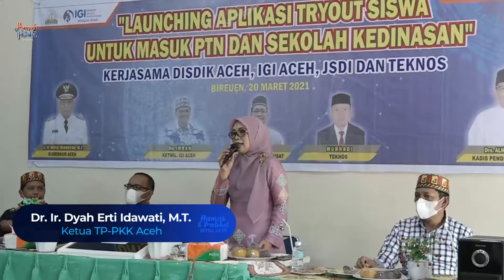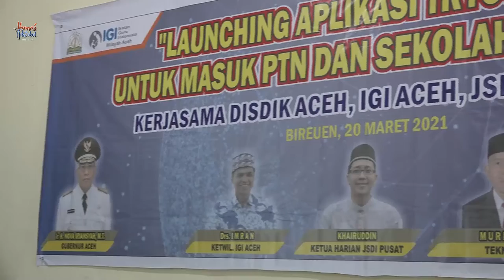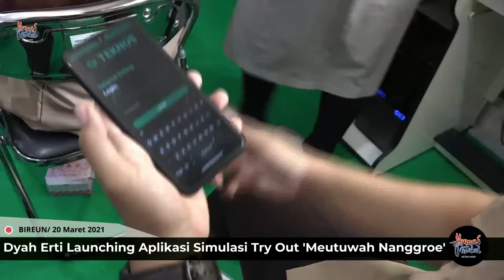Dyah Erti Launching Aplikasi Simulasi Try Out 'Meutuwah Nanggroe'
BIREUN - Sebagai upaya mendukung peningkatan kompetensi dan mutu pendidikan Aceh, Ketua Tim Penggerak PKK Aceh Dyah Erti Idawati melaunching Aplikasi 'Meutuwah Nangroe', di Lab Bahasa SMA Negeri 1 Kabupaten Bireun, Sabtu (20/03 2021).

Dyah berharap melalui aplikasi simulasi try out itu dapat memberikan manfaat serta kemudahan dalam proses pembelajaran online berbasis komputer dan android secara praktis bagi siswa-siswi SMA/SMK/MA di Aceh. Untuk mewujudkan dan meningkatkan capaian siswa Aceh yang lolos dalam Seleksi Bersama Masuk Perguruan Tinggi (SBMPTN) atau sekolah kedinasan.

Aplikasi simulasi try out mandiri bagi siswa-siswi Aceh itu merupakan hasil rancangan bersama Ikatan Guru Indonesia (IGI), Jaringan Sekolah Digital Indonesia (JSDI), dan Teknos Aceh, yang berkolaborasi dengan Pemerintah Aceh melalui Dinas Pendidikan.

"Aplikasi ini kita beri nama “Meutuwah Nanggroe’. Aplikasi ini merupakan karya guru-guru Aceh yang bernaung di bawah payung IGI dan JSDI," kata Dyah.

Dyah mengatakan, aplikasi simulasi belajar yang diberi nama Meutuwah Nanggroe itu, dapat menjadi wadah bagi para siswa-siswi SMA/SMK/MA untuk melatih dan mempersiapkan serta menjadi tahapan mengukur kemampuan diri, sebelum menghadapi ujian ke jenjang pendidikan yang lebih tinggi seperti Ujian Tulis Berbasis Komputer (UTBK) dan ujian Sekolah Kedinasan.

"Seperti kita tahu, potensi orang Aceh ini pintar-pintar, banyak orang Aceh jadi pejabat di Jakarta bagus dan smart. Melalui aplikasi ini bisa mensuport kepintaran orang Aceh, sehingga memiliki daya saing yang tinggi," ujar Dyah.

Dyah mengungkapkan, Aceh merupakan salah satu daerah yang banyak memiliki perguruan tinggi negeri (PTN). Namun, Dyah menyayangkan, akibat rendahnya komptensi, membuat anak-anak Aceh susah menembus seleksi masuk PTN. Sehingga kuota PTN di Aceh justru didominasi oleh siswa dari luar Aceh.

Dyah menyebutkan, kondisi ini tentu tidak bisa dibiarkan dan harus ditangani bersama, "Ini bukan hanya PR Pemerintah Aceh, tapi juga semua pihak, kita harus bersatu padu bertekad meningkatkan mutu pendidikan supaya adik-adik kita bisa mendapatakan kesempatan yang lebih, dan bisa diterima di perguruan tinggi dan Insha Allah mampu  mendapatkan pekerjaan yang lebih baik pula," katanya.

Selain itu, di kesempatan yang sama Dyah juga mengajak seluruh guru dan praktisi pendidikan untuk turut membantu pemerintah dalam penanggulangan dan pencegahan stunting melalui sekolah. Dengan memberi bekal pengetahuan dan keterampilan melakukan promosi gizi di sekolah. Dengan menciptakan lingkungan yang mendukung terwujudnya praktik gizi yang baik bagi anak didik.

"Cegah dari sekolah karena kalian juga akan menjadi orang tua kelak. Hingga mampu  dicegah lebih dini dengan bekal pengetahuan,"ujar Dyah.